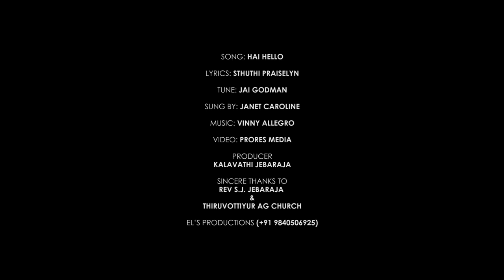Hai Hello | Tamil Christian Children song | Janet Caroline | Thiruvottiyur AG Church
Thiruvottiyur AG Church
Presents

El's Children song

Song: Hai Hello
Lyrics: Sthuthi Praiselyn
Tune: Jai Godman
Sung by: Janet Caroline
Producer: Kalavathy Jebaraja
Animation Video: Prores Media